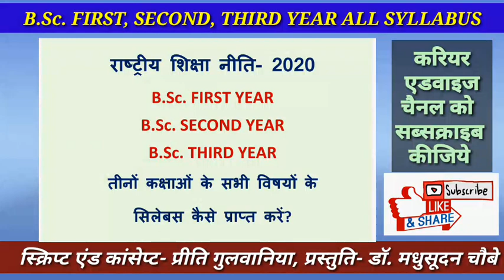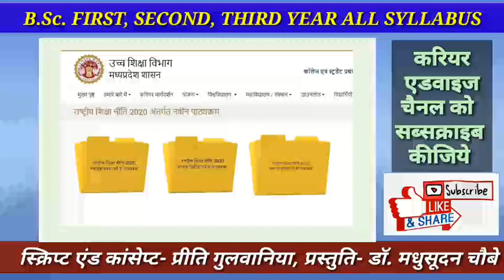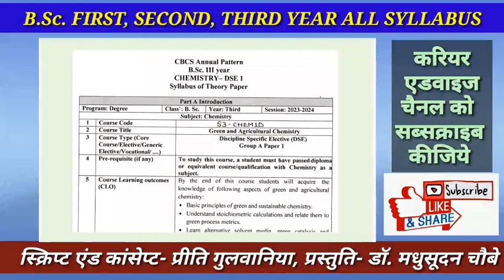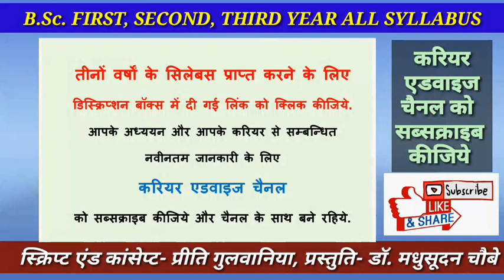B.Sc. सभी कक्षाओं के सभी विषयों के सिलेबस एक ही वीडियो में प्राप्त करें. BSc. ALL CLASSES SYLLABUS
B.Sc. SECOND YEAR
B.Sc. THIRD YEAR
तीनों कक्षाओं के सभी विषयों के
सिलेबस कैसे प्राप्त करें?